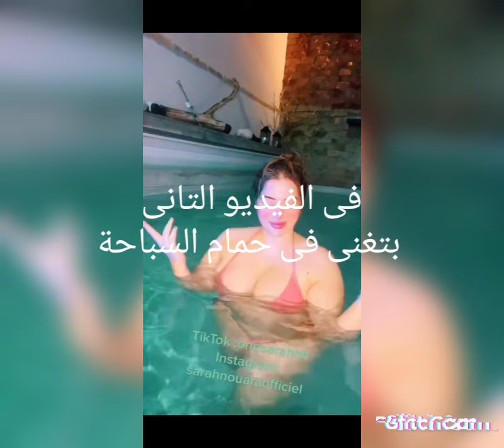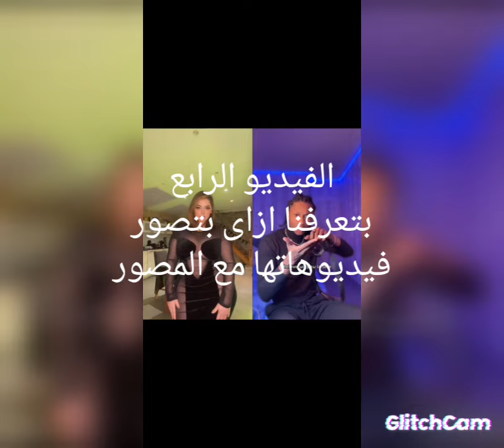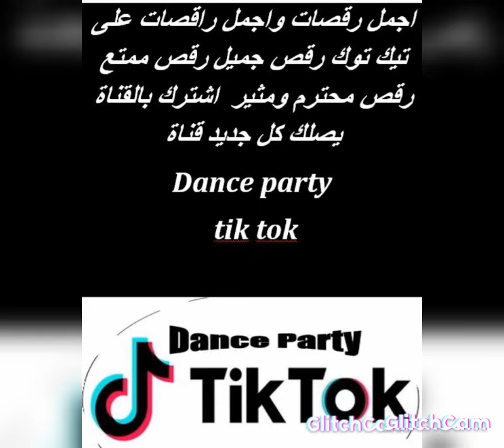سارة العريضة واحدث فيديو ساخن